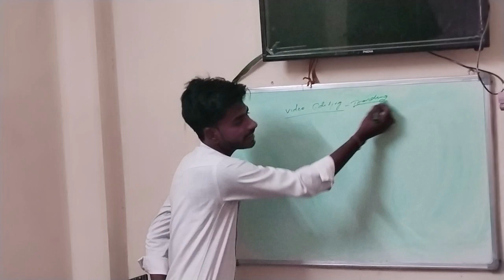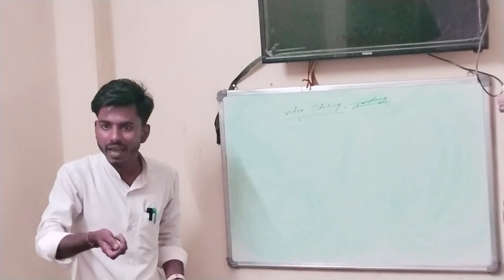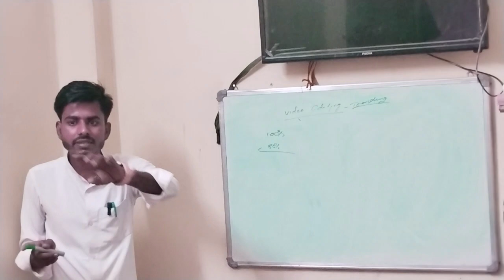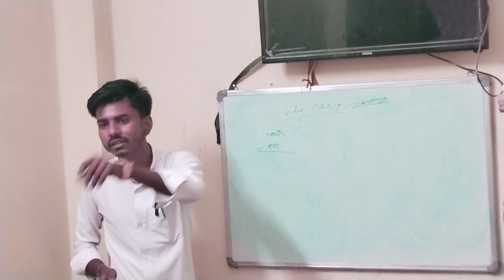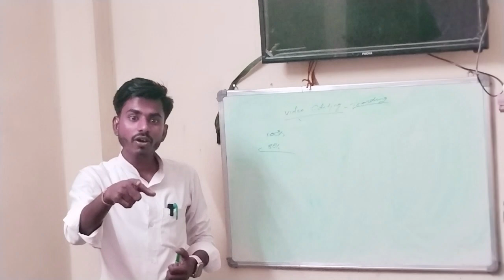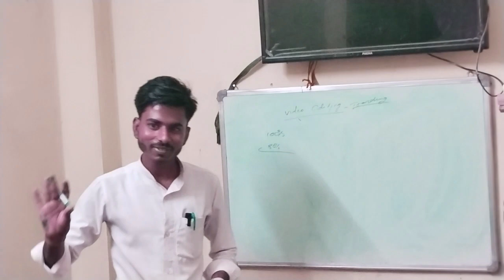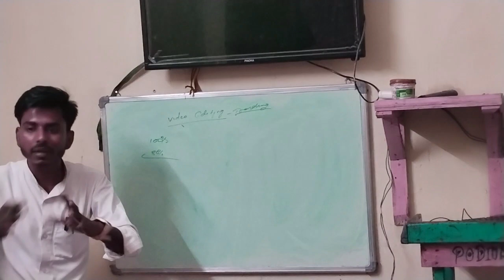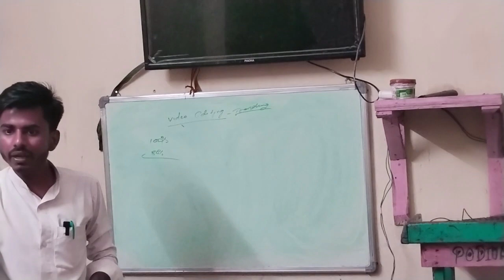learn magic in 5mint. जादू सीखो। किसी को भी यह तरीके से कर लो अपने बस में।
Teacher को ऐसे भी बाते करना होता है जिससे बच्चे को अपना घर के पैरेंट्स, मित्र,के साथ साथ एक सही मार्गदर्शन बन कर उसको सही रास्ते पे प्यार से ला सके। बच्चे को ऐसा महसूस भी नही होना चाहिए की वो किसी मजबूरी में जबरदस्ती पढ़ाई कर रहा हो बल्कि उसको उसमे इतना intrest ला दीजिए की उसको रील्स और गेम का याद न आए और खुशी खुशी पढ़ाई भी कर ले। इसके लिए पढ़ाने का तरीका बदलना होगा बच्चे को pressure नही देना होगा। पढ़ाई में रुचि जगाना होगा इसका तरीका एक शिक्षक को ढूंढना चाहिए।
😊GAURI SHANKAR SIR😊

install 👆👆👆👆👆👆👆👆👆👆👆